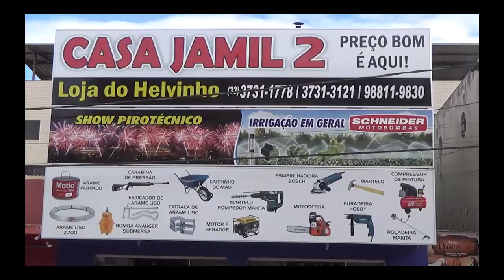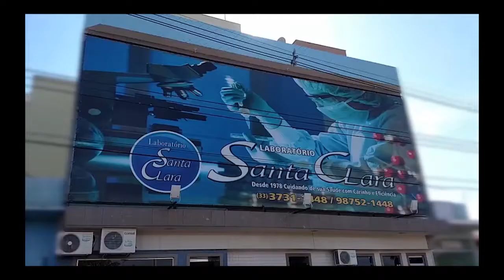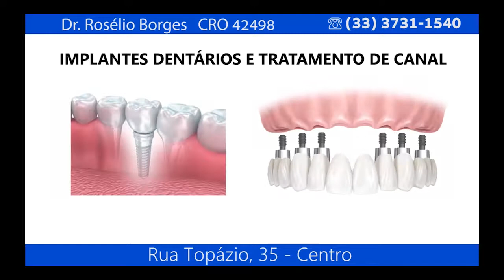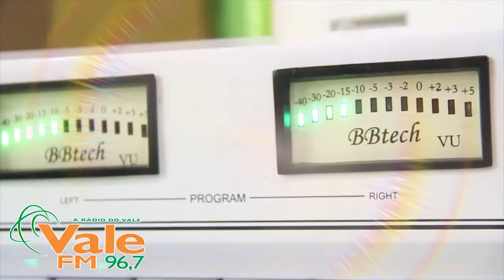AA Alcoólicos Anônimos - Bom Saber 20 02 18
PROGRAMA: Bom Saber

TEMA: AA Alcoólicos Anônimos

Apresentação: Luciana Rocha

Convidados(as): --

Edição e produção de arte: JENUS COLARES JR

Cinegrafista e gravação em estúdio: LÁZARO VIEIRA

CENTRO DIOCESANO DE COMUNICAÇÃO
TV ARAÇUAÍ